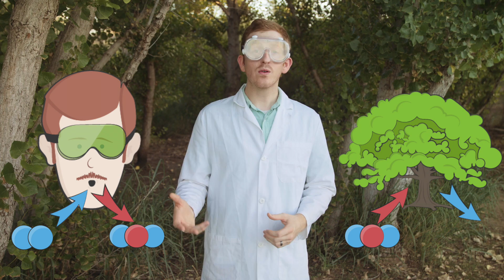How Do Plants Eat? What is Photosynthesis?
How do plants make food? The do it through a process called photosynthesis. So what is photosynthesis and what is the importance of photosynthesis? It is a process where plants use light to convert water and CO2 into sugar, as well as releasing oxygen for all of us to breathe, the two products of photosynthesis. Thanks plants!